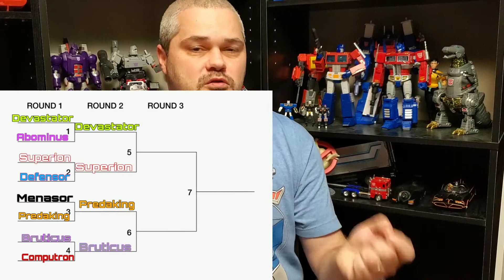Fan's Pick #10: G1 Cartoon Combiner Tournament Round 1 Part 2 Results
Results to the end of round 1. Also, don't forget to vote down below and/or at my YT community page, also on Facebook or Instagram.

Devastator or Superion?

Predaking or Bruticus?

Leave you choices in the comments below. 1 choice from each battle.